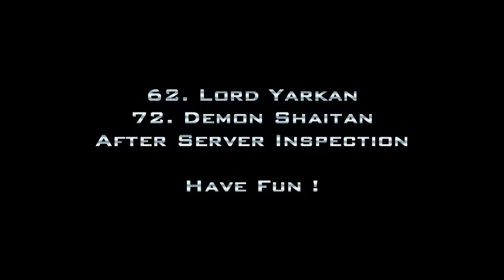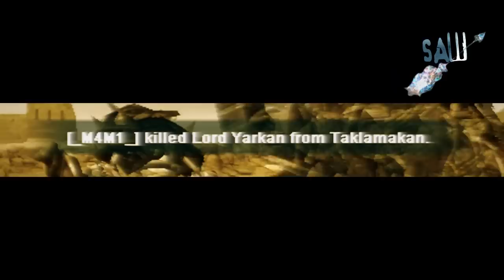_M4M1_ killed Lord Yarkan & Demon Shaitan after server inspection / Lepus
have fun :) I forget open 'see all effect' so cant see hits and buff effects :/